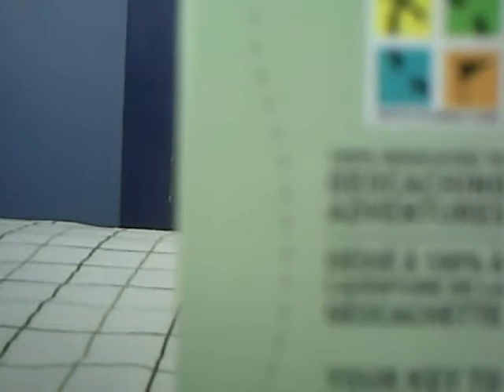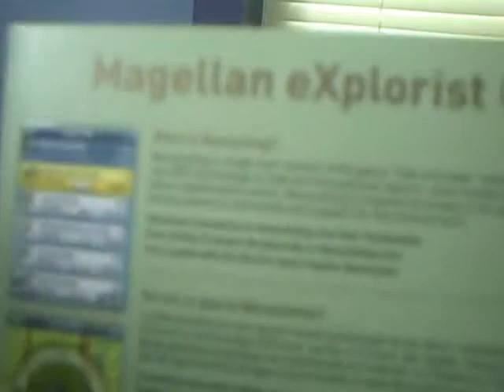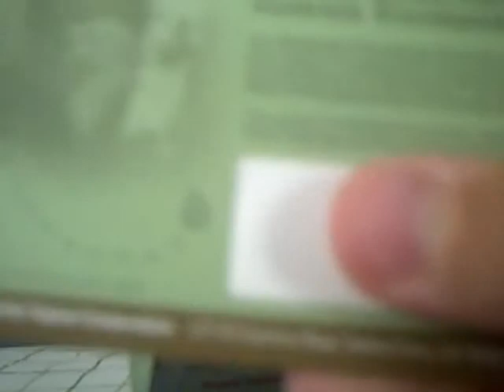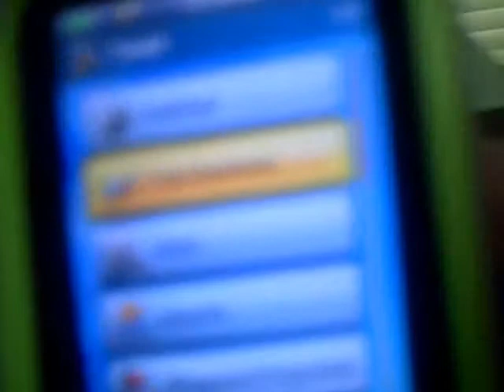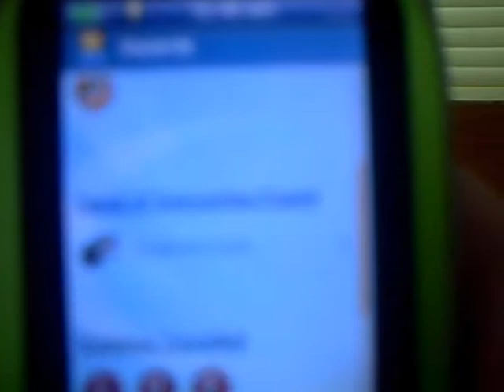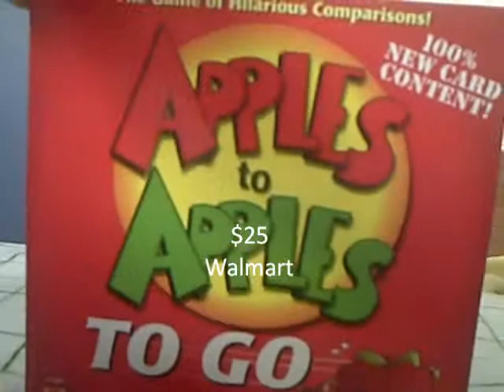Magellan eXplorist GC Review + Next episode ideas!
I will show about $1000 worth of stuff here.